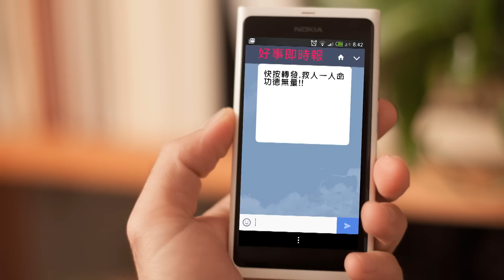《清心減壓保健康》國立中正大學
教師：國立中正大學 心理系 翁嘉英 教授
摘要：本課程特色在於通俗、實用、具成效。修習本課程者可以透過自學方式，提高正向情緒、減少高血壓、糖尿病、降低心肌梗塞與中風的威脅。